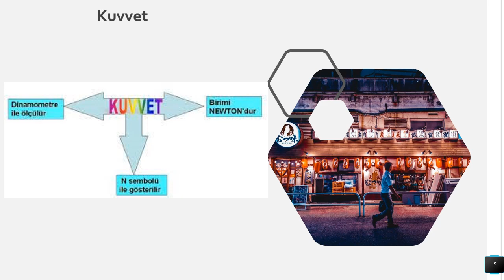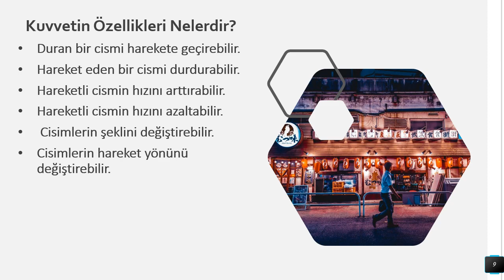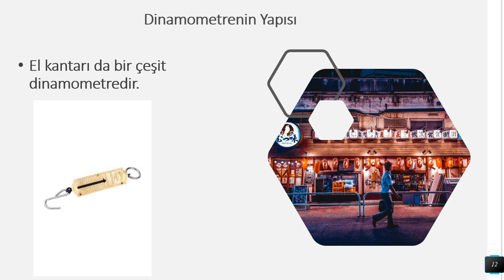Kuvvet Nedir? Nasıl Ölçülür?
Günlük hayatımızda her an kullandığımız kuvvetin anlamı nedir?
Nasıl ve ne ile ölçüyoruz?